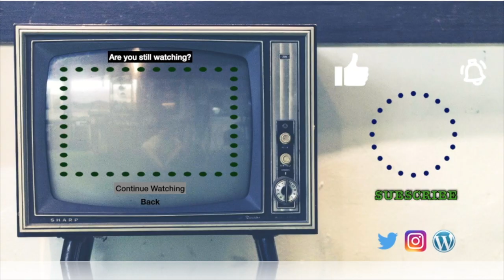A Random Slipknot Funny Moments Reaction | Thanks, Mick Thomson :)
Slipknot Funny Moments for your Friday!
After a questionable week of songs, I needed this. Enjoy. :)
I ❤️ 😑
🐱Linda🐱zombie spongebob🐱brismithejedi🐱HellSpartan Z🐱packerzfn481🐱zero_survs🐱Steve R🐱Josh Harris🐱Someone🐱hokiedee🐱Greg M🐱John Heiser🐱Sir Archer Fluffybutt🐱Aaron🐱Butch🐱